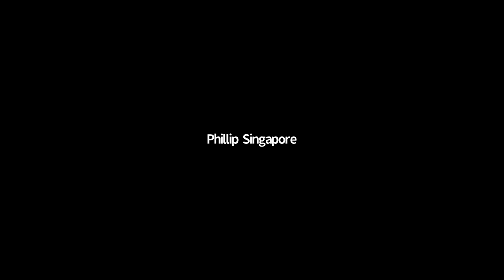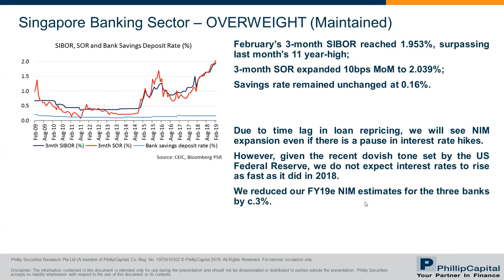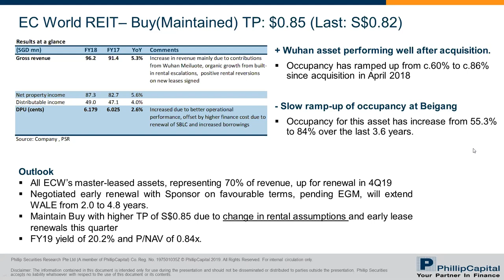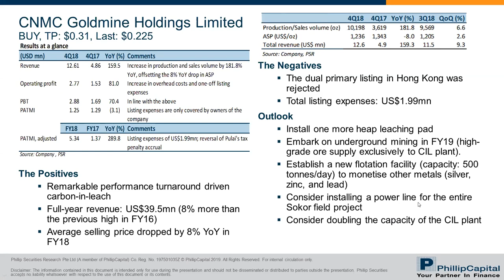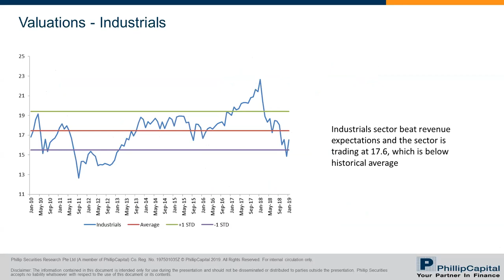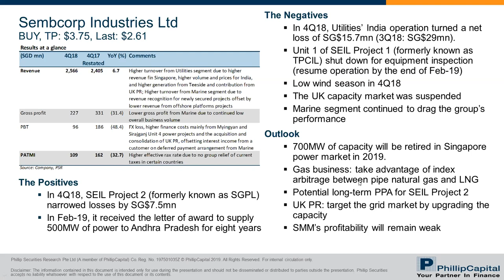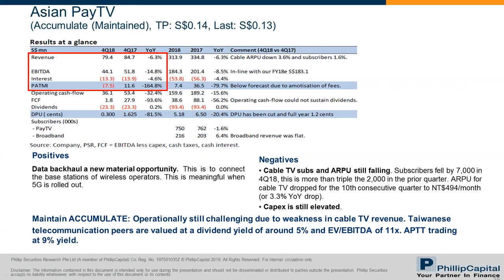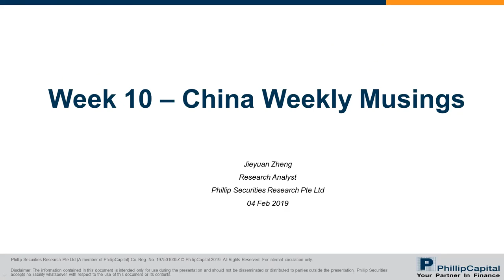Market Outlook: SG Banking, Raffles Medical Group, CNMC Goldmine, China Sunsine, APTT, Sheng Siong